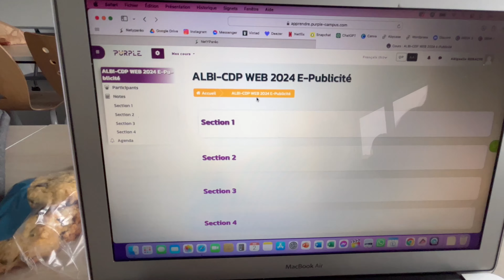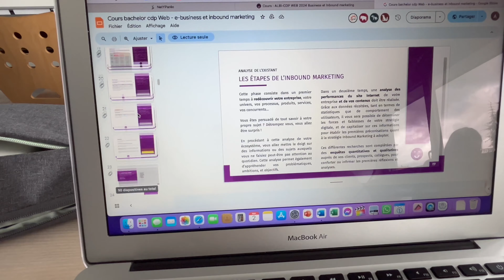24H avec moi à l'école ! (bachelor, copines, cookies)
→ MES BONS PLANS :
ERBORIAN : 10€ offert dès 40€ d’achat (en cliquant sur le lien)
Lalalab : 5€ offert avec le code de parrainage = PG2ALC8D
Cheerz : 5€ offert avec le code de parrainage = ABIGN